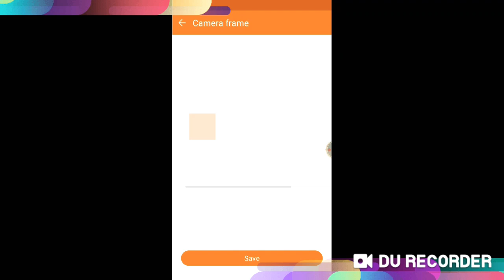Pubg playing sp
Video pasand aye to like karna